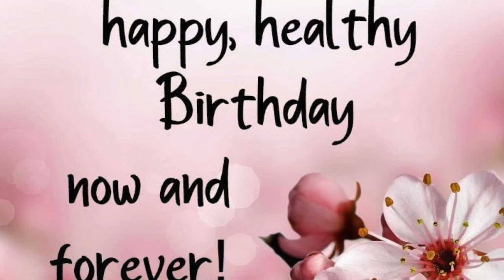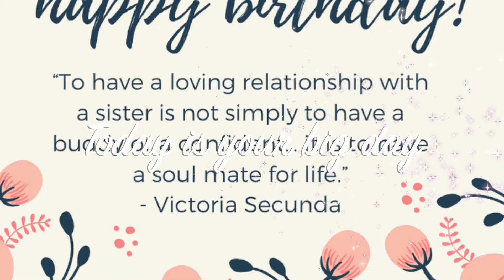Happy Birthday Renu😇❤️😍🥳